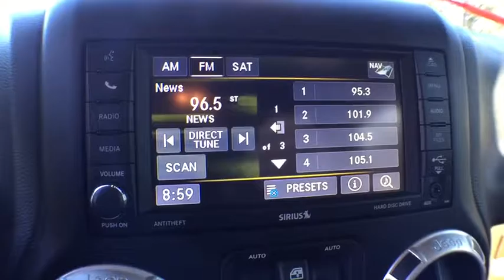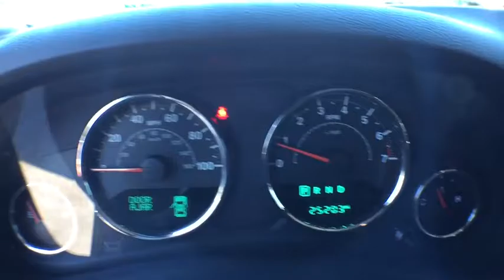2015 Jeep Wrangler Unlimited Orlando, Deltona, Sanford, Oviedo, Winter Park, FL C1777TS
2015 Jeep Wrangler Unlimited
2015 Jeep Wrangler Unlimited Rubicon - Stock#: C1777TS - VIN#: 1C4BJWFG8FL540510

Great Miles/ 1-Owner Clean Carfax**V6 Engine** CD Player **Aux Audio Jack **Satellite Radio** 8 Speaker Sound System **Steering Wheel Controls** Convertible Top** Navigation** Hard Disk Drive** Bluetooth **Leather Cabin** Four Doors **Assist Steps **Cruise Control** Leather Steering Wheel and Shift Knob **Tow Hitch/ Hooks** 17-inch wheels, 32-inch Tires** Heavy-duty Dana 44 Front Axle ** Shorter 4.10 Rear-axle Ratio ** Electronic Front and Rear Locking Differentials** Electronically Disconnecting Front Sway Bar** Rock Rails** Tilt Steering Wheel **Automatic Headlamps **Under-hood Insulation** 115-Volt Outlet** 16 City/ 21 Hwy ** you for choosing Fields Auto Group...as part of our unique level of service, all of our customers enjoy automatic enrollment in our Fields Matters Loyalty Program. This program offers you and your vehicle a wide array of exclusive amenities such as; Complimentary Car Washes, 10% off Accessories and Clothing, Internet Work Stations, Fields Gourmet Coffee Bar and Ice Cream, Free Service Loaners with Scheduled Appointments, Local Shuttle, Free Wi-Fi and much more. Please call or visit us for complete Fields Matters details!